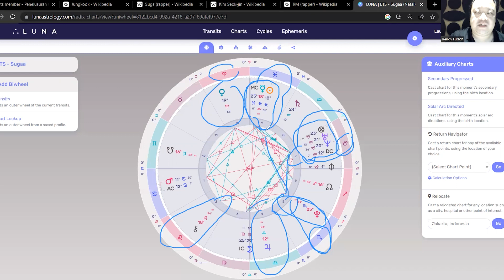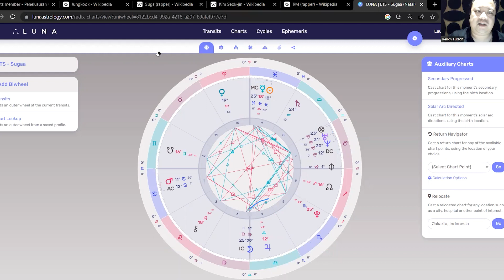Profil Karir dan Cinta BTS Suga , Berpotensi Menarik Pasangan Yang Kurang Romantis.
Berikut ulasan dan analisa dari BTS Suga, semoga bermanfaat. :-)

Follow IG RFudoh untuk informasi lebih lanjut seputar astrologi